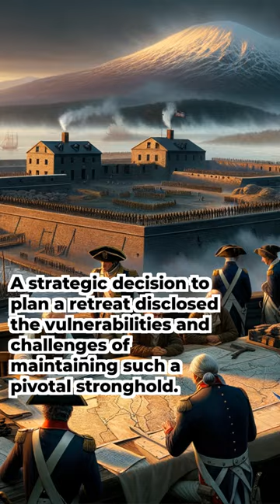Fort Ticonderoga Retreat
Captured by American troops in May 1775, Fort Ticonderoga and Crown Point became symbols of early American resilience and strategic importance during the Revolutionary War. From 1776 to 1777, significant efforts were made to bolster the defenses of Ticonderoga, notably fortifying Mount Independence, enhancing northern defenses with additional forts, and constructing a vital floating bridge to facilitate movement across the lake. Leadership of these defenses saw turmoil in 1777, with Generals Philip Schuyler, Horatio Gates, and eventually Arthur St. Clair at the helm, amidst contrasting orders from the Continental Congress. St. Clair, taking command shortly before British General Burgoyne's arrival, faced a dire situation with less than 2,500 effective soldiers from fragmented Continental and militia regiments. A strategic decision to plan a retreat disclosed the vulnerabilities and challenges of maintaining such a pivotal stronghold.

Our videos require intensive resources and wouldn't be possible without support from viewers like you.

You can also find high quality copies of our artwork available for download.